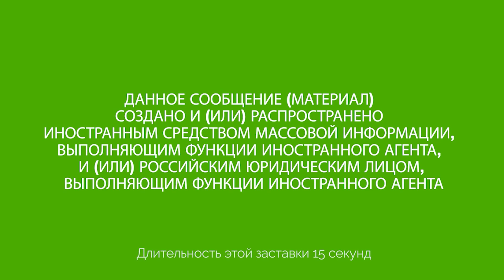Акция под лозунгом "Свободы!" разогнана в Баку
Полиция задержала несколько десятков активистов Партии народного фонта Азербайджана на несогласованной акции в Баку. Задержанные в автобусах продолжили скандировать лозунги с требованием отставки властей и свободы в стране. Подробнее